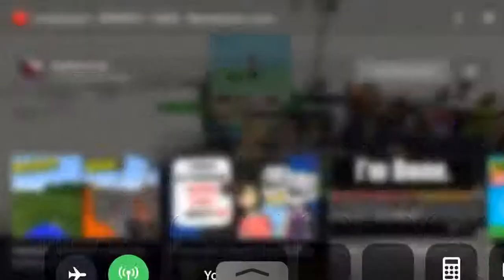🔍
Lol BBH sorry had to